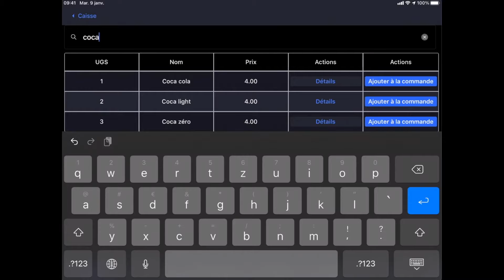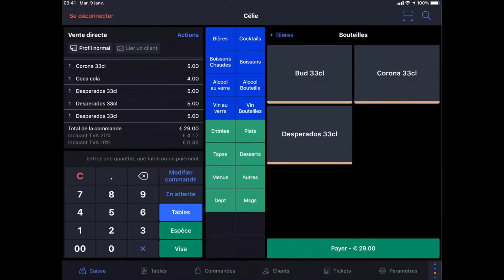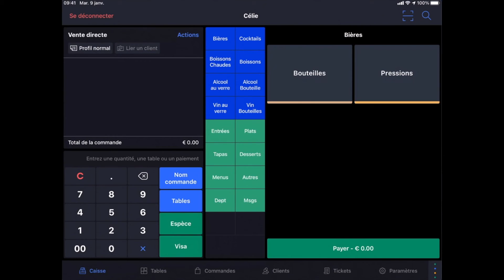Comment faire une commande en vente direct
Le mode vente directe est le paramètre de commande par défaut pour les processus de service au comptoir. En mode vente directe, les utilisateurs peuvent traiter une commande et un paiement en même temps. Ce type de processus est particulièrement utile pour les commandes à emporter et pour les établissements à service rapide, les cafés et les pubs (en somme, les endroits où il n’est pas nécessaire de gérer des sièges ou des services).